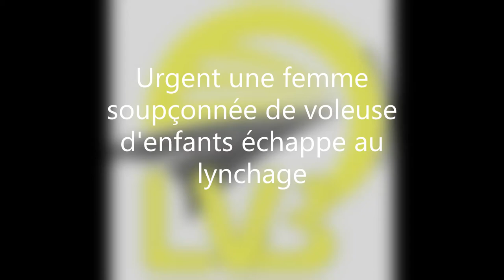LVB TV: Supposée voleuse d'enfants cette femme échappe au Lynchage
LVB TV: Supposée Voleuse  d'enfants cette femme échappe à un lynchage de la foule Regardez